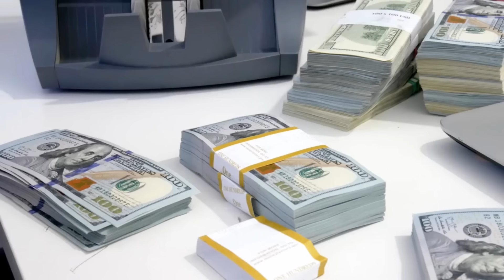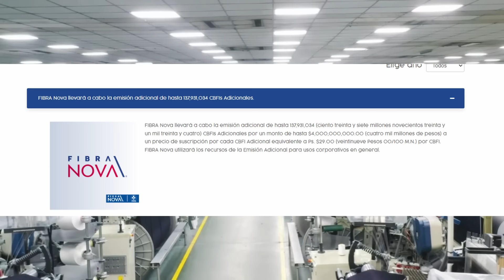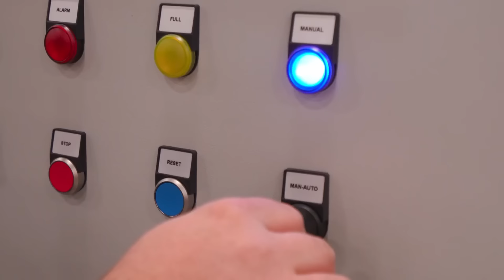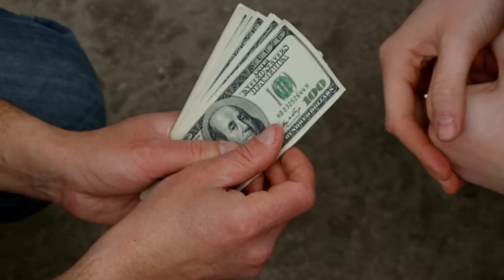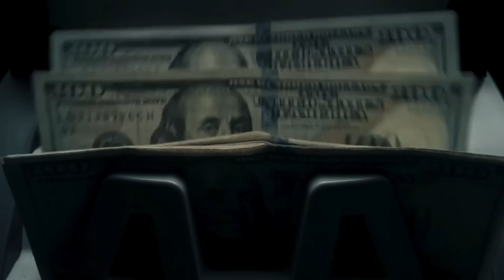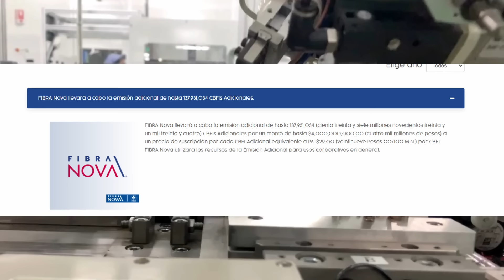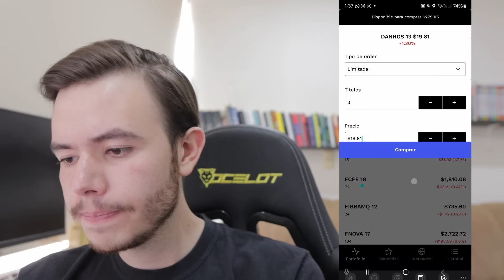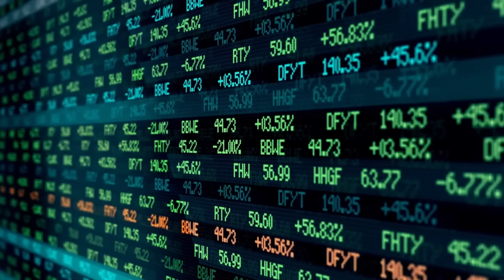Cómo Invertir en Fibras con Poco Dinero #34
Compra el curso de ETFs usando el cupón "ETF" y siendo de las primeras 50 personas , ten el curso en su precio mas bajo de la historia